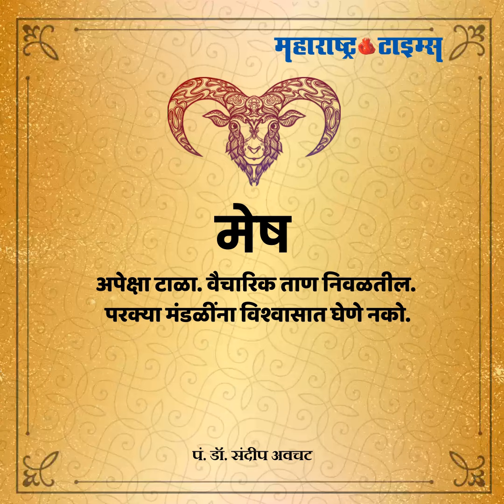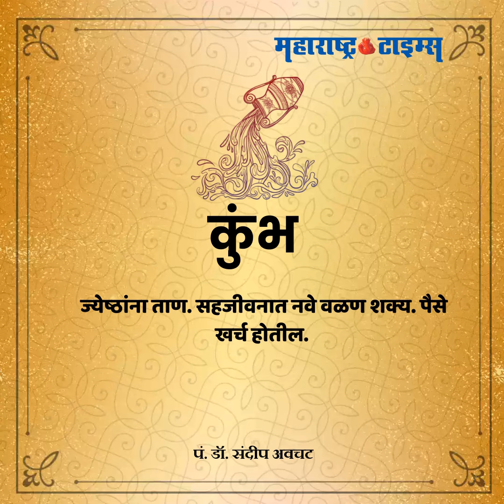आजचे राशीभविष्य... २८ ऑक्टोबर २०१९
आजचा दिवस कसा जाईल? जाणून घ्या राशी भविष्य...